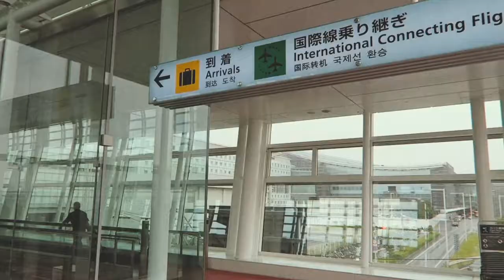Kailie Michalak, Episode 2 - A quick stop in Okinawa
Follow Kalie Michalak on her journey from Chicago to Japan, with a quick stop in Okinawa to visit family.